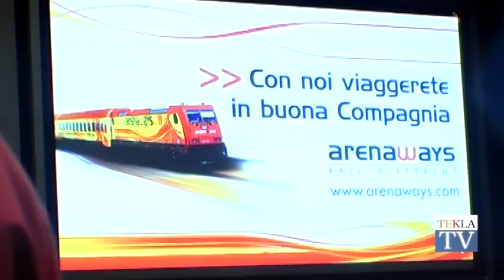Arenaways - La presentazione dell'Azienda alla Mole Antonelliana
Presentazione presso il museo del cinema di Torino di: Arenaways